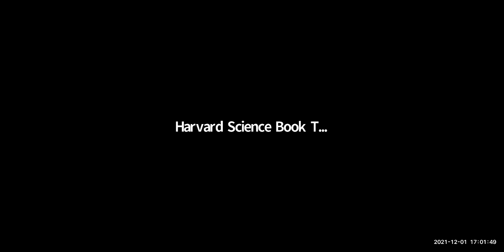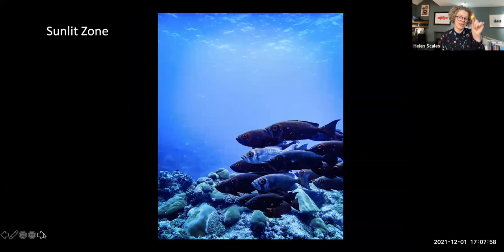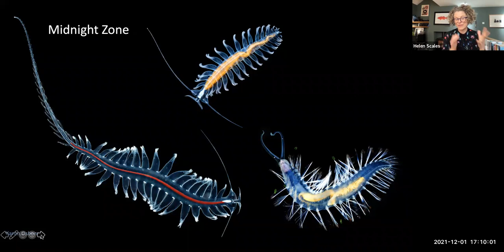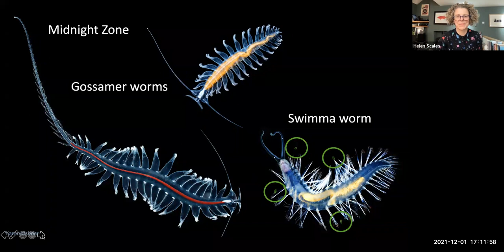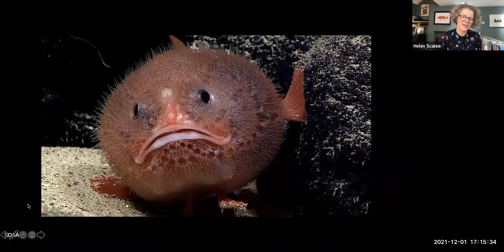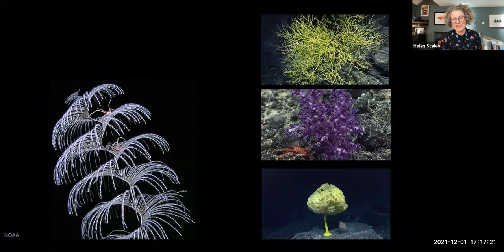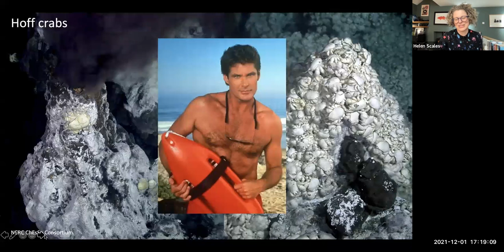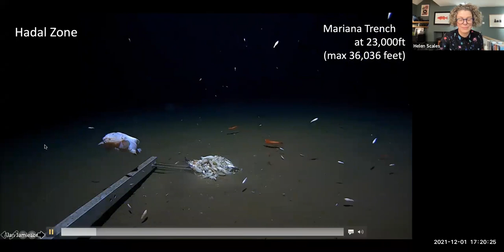Helen Scales, Helen Scales, in conversation with Kristina Gjerde, "The Brilliant Abyss"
HARVARD SCIENCE BOOK TALK:
Helen Scales, in conversation with Kristina Gjerde
"The Brilliant Abyss: Exploring the Majestic Hidden Life of the Deep Ocean, and the Looming Threat That Imperils It"

 “The oceans have always shaped human lives,” writes marine biologist Helen Scales in her vibrant new book The Brilliant Abyss, but the surface and the very edges have so far mattered the most. “However, one way or another, the future ocean is the deep ocean.”

A golden era of deep-sea discovery is underway. Revolutionary studies in the deep are rewriting the very notion of life on Earth and the rules of what is possible. In the process, the abyss is being revealed as perhaps the most amazing part of our planet, with a topography even more varied and extreme than its Earthbound counterpart. Teeming with unsuspected life, an extraordinary interconnected ecosystem deep below the waves has a huge effect on our daily lives, influencing climate and weather systems, with the potential for much more—good or bad depending on how it is exploited. Currently the fantastic creatures that live in the deep—many of them incandescent in a world without light—and its formations capture and trap vast quantities of carbon that would otherwise poison our atmosphere; and novel bacteria as yet undiscovered hold the promise of potent new medicines. Yet the deep also holds huge mineral riches lusted after by many nations and corporations; mining them could ultimately devastate the planet, compounded by the deepening impacts of ubiquitous pollutants and rampant overfishing.

Eloquently and passionately, Helen Scales brings to life the majesty and mystery of an alien realm that nonetheless sustains us, while urgently making clear the price we could pay if it is further disrupted. The Brilliant Abyss is at once a revelation and a clarion call to preserve this vast unseen world.
Helen Scales, PhD, is a marine biologist, writer, and public broadcaster. She is the author of Spirals in Time: The Secret Life and Curious Afterlife of Seashells and Eye of the Shoal: A Fishwatcher’s Guide to Life, the Ocean, and Everything. She has written for National Geographic, the Guardian, New Scientist, BBC Wildlife Magazine, and BBC Focus, among others, and also presents the Earth Unscrewed podcast. She teaches marine biology and science writing at Cambridge University and advises the marine conservation charity Sea Changers. She divides her time between Cambridge, England, and the French coast of Finistère.

Kristina Gjerde is Senior High Seas Advisor to the International Union for Conservation of Nature’s Global Marine and Polar Programme and adjunct professor at the Middlebury Institute of International Studies at Monterey, California, where she teaches an intensive course on international marine law. For almost 30 years, Kristina has worked on the progressive development of public international law relating to the marine environment, with a growing focus since 2003 on the high seas and international seabed area. To advance science-based progress, Kristina co-founded and currently serves on the boards of four initiatives: Deep Ocean Stewardship Initiative (DOSI), a multidisciplinary scientific partnership, Global Ocean Biodiversity Initiative, Sargasso Sea Project and the High Seas Alliance. Most recently, Kristina became a member of the Executive Planning Group of the UN Decade of Ocean Science. Kristina is the author or co-author of over 150 publications, many with leading ocean scientists. She received her Juris Doctor from New York University School of Law with a focus on comparative and international law, and practiced admiralty law for several years in a New York City law firm.